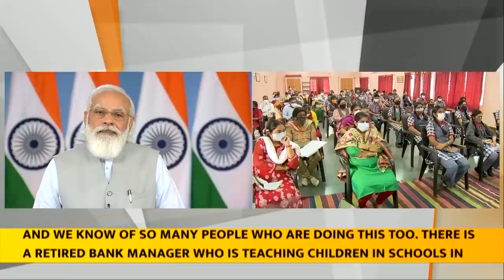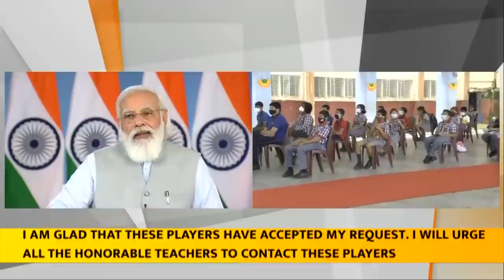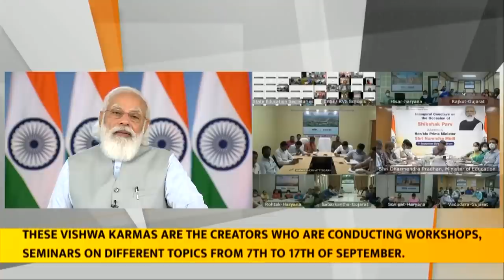PM Modi's speech at Shikshak Parv Conclave (With Subtitles)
Prime Minister Modi addressed the inaugural conclave of Shikshak Parv and launched key initiatives in the education sector. The PM praised the contribution of academicians, experts, teachers, at every level of the formulation of the National Education Policy and its implementation. He urged everyone to take this participation to a new level and also to involve society in it.